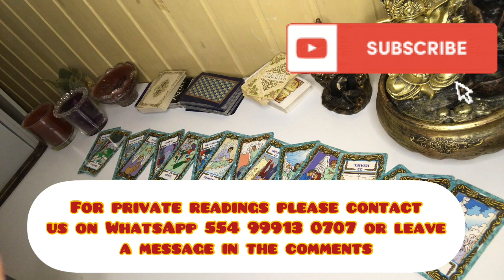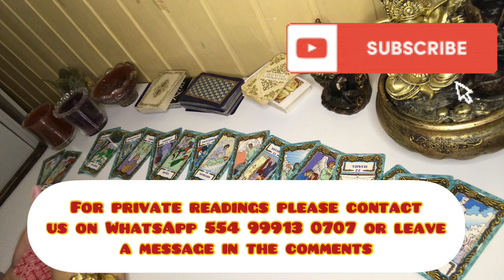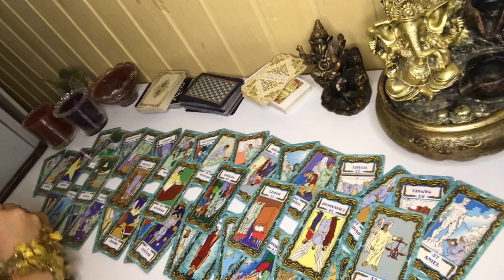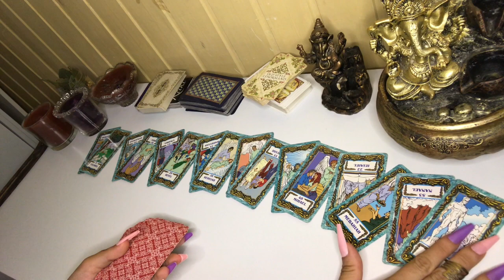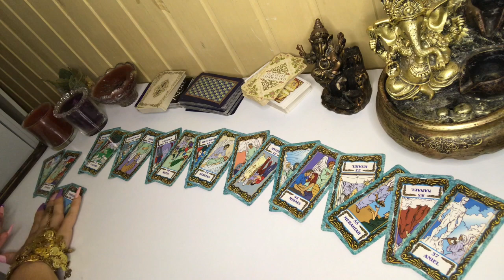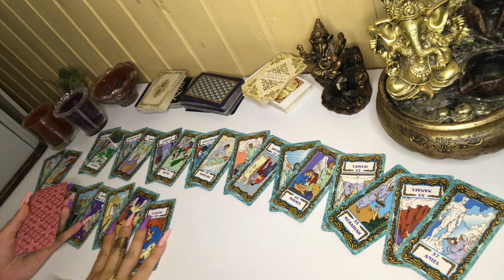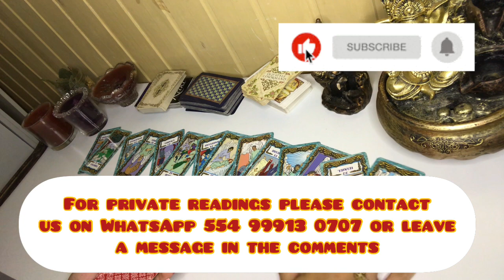TAURUS : The Secret Meaning and Symbolism OF YOUR Life